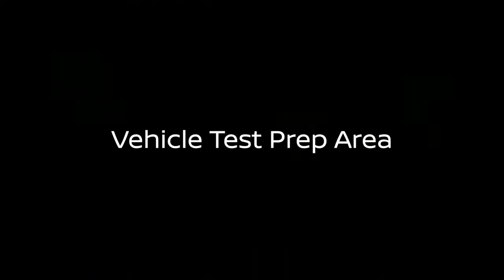Nissan Invests $40 Million In Michigan-Based Safety Advancement Lab